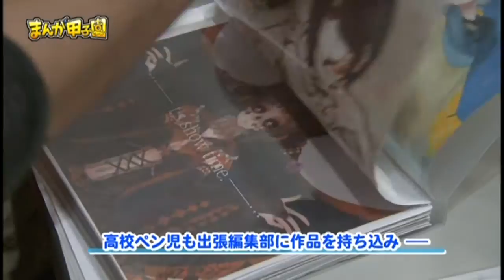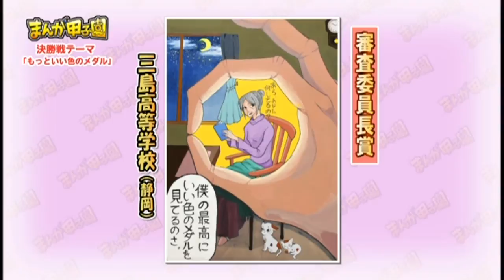まんが甲子園ダイジェスト